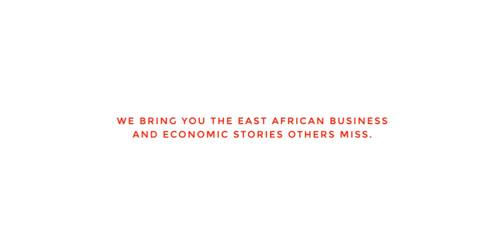Khusoko: Trusted East African Financial Business Platform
Khusoko is a multimedia business platform providing analysis of market insights into Africa’s business investment as well as global trends that impact East African business.